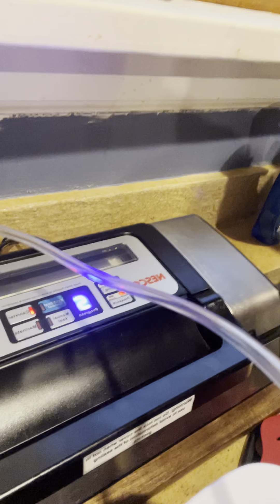Food prep for the week. Vacuum sealing